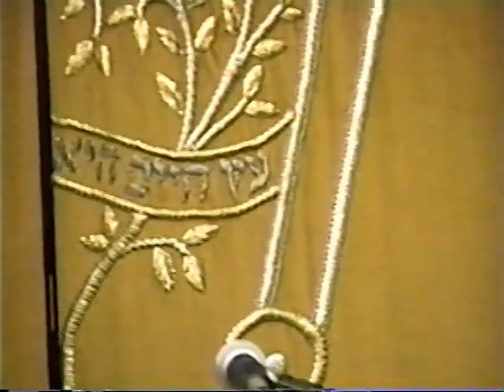Rav Nota Greenblatt zt"l speaking at the shloshim of Rav Yaakov Moshe Kulefsky zt"l